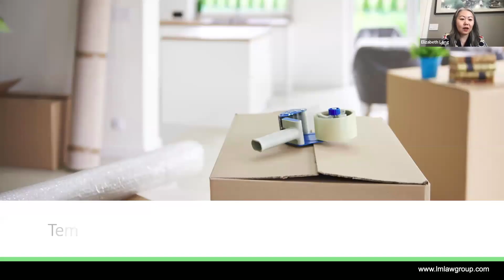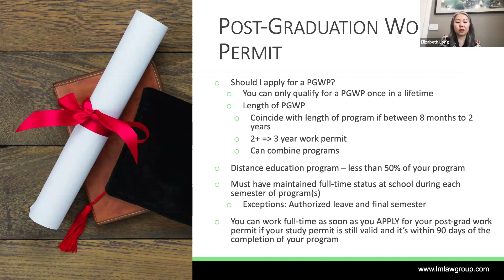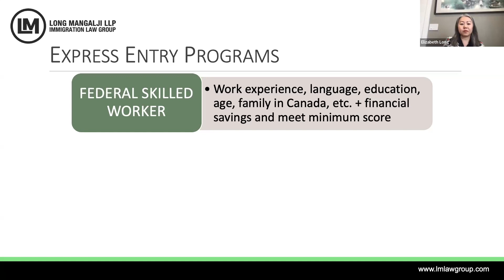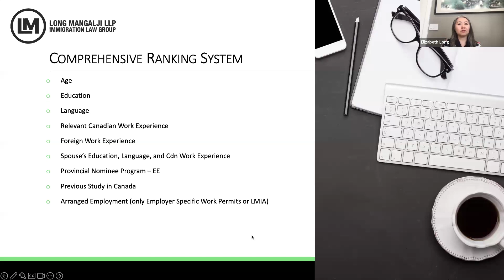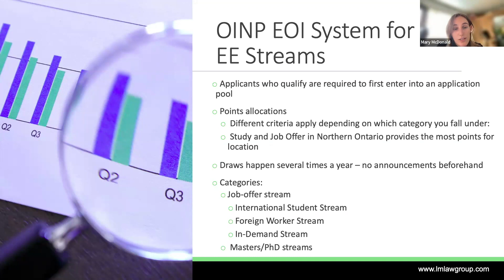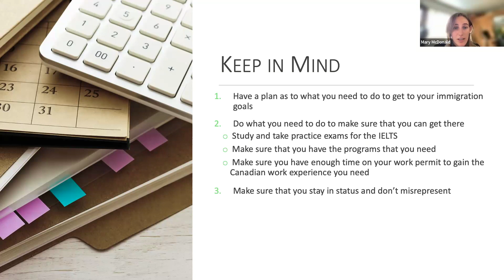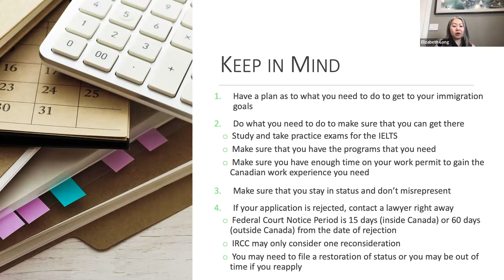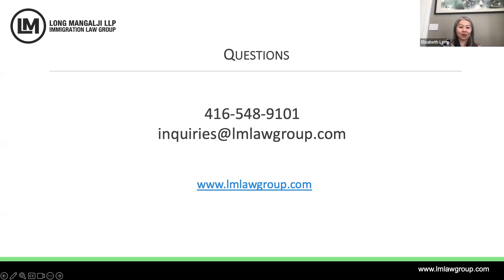Webinar - Sault College Jan 2024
This webinar was presented to international students at Sault College on January 16, 2024.  The topics included:

1. Avenues for obtaining permanent residence
2. What to do if your application has been denied
3. How French language proficiency can enhance immigration opportunities